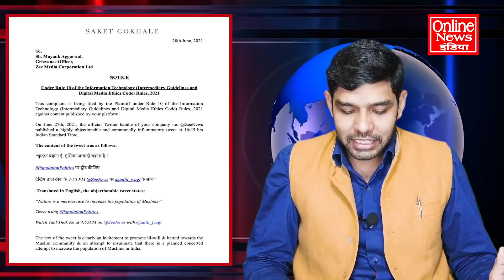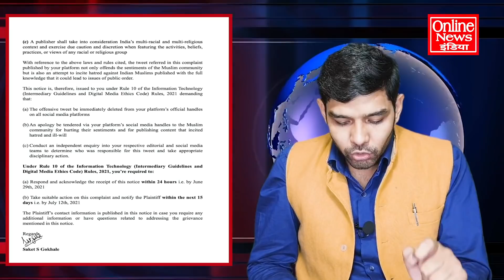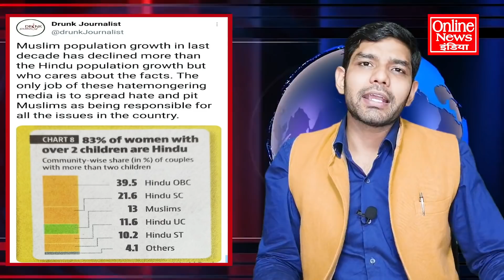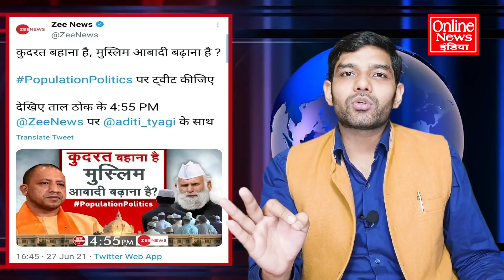सुधीर चौधरी को 24 घंटे का अल्टीमेट, नहीं तो जेल जाएगा, मुसलमानों के प्रोपेगेंडा पर भारी पड़ा